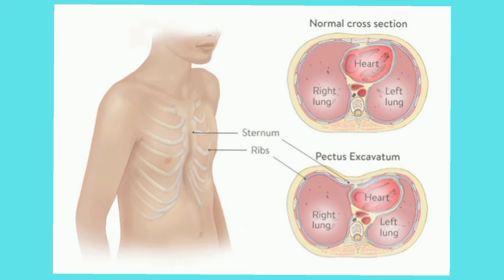குழி விழுந்த மற்றும் தூக்கிய மார்புக்கு என்ன செய்வது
சில குழந்தைகளின் மார்பு தூக்கியும், சில குழந்தைகளின் மார்பு குழி விழுந்தும் இருக்கும்.  தூக்கிய மார்புஅல்லது குழி விழுந்த மார்பினால் பிரச்சினை வருமா ?எனக் கவலையாக இருக்கும்.  குழந்தையின் பெற்றோருக்கு ஒவ்வாமை இருப்பின் குழந்தையும் ஒவ்வாமையினால் பாதிக்கப்படும்.அடிக்கடி சளி, தும்மல், இருமல், மூக்கு அடைப்பு, வாய் வழியாக மூச்சுவிடுதல், கொறட்டை விடுதல் சுவாசக் கோளாறுகள், ஏற்படலாம்
மேல் மூச்சுகுழாய்  பகுதிகளில் பாதிப்பு இருந்தால் அந்த க் குழந்தைகளின் மார்புப் பகுதி தூக்கின மாதிரி இருக்கும். இந்த குழந்தைகளின் ஒவ்வாமை தொல்லையைக்  குறைந்து மற்ற பிரச்சினைகளுக்கான உரியச் சிகிச்சை அளிக்கவும், வைட்டமின் சத்துக் குறைபாடு இருப்பின் அதைச்சரி செய்தாலே, குழந்தையின் மார்க்கூடு வளர வளர  சரியாகிவிடும்.
சில குழந்தைகளுக்கு மார்புக் குழி  இருக்கும். பிறக்கும் போதே மார்பு எழும்பு கூட்டின் அமைப்பில் ஏற்பட்டிருக்கும்   மாறுபாட்டினால் வரும். இந்த குழந்தைகளுக்கும் 99 சதவீதம் பாதிப்புகள் ஏதும் வராது.
சத்துள்ள உணவுகள் கொடுத்தல், சத்துக் குறைபாடு இருப்பின்  சரி செய்தாலே போதும்.  மிக மோசமாகக் குழி விழுந்து இருந்து,  இருதயம் போன்ற முக்கிய உறுப்புகளுக்குப் பாதிப்பு  இருந்தால்  மட்டுமே குழி விழுந்த மார்புக்கும், தூக்கிய மார்புக்கும் மருத்துவம் செய்ய வேண்டி இருக்கும்.